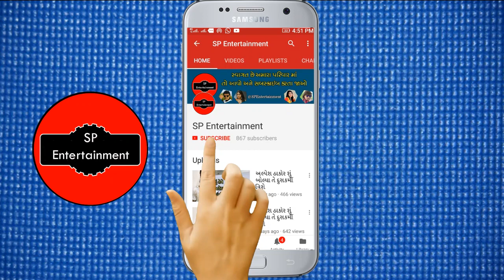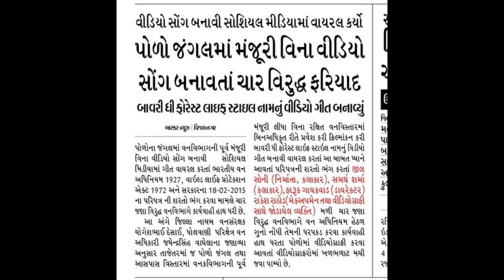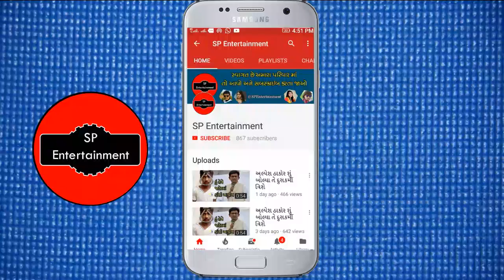જીગ્નેશ અને વિક્રમ ની હિરોઈન ઝીલ જોશી સામે કેસ થયો જાણો કેમ ?